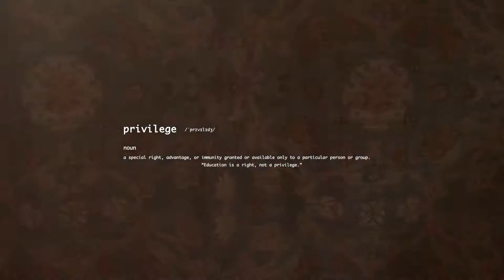Schön! presents | neo-privilege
NEO-Privilege is the first of the NEO video series; explaining the concept of ‘privilege’ through the analogy of a chessboard game. NEO is an art-house educative video series aimed at articulating complex social topics in an accessible, non-patronising manner. Created by art historian filmmaker Emmanuelle Soffe, NEO centers on the harmonious alignment of art and politics. The short episodes are engaging bite-size ingots of constructive art that have the power to educate both younger and older minds on topics such as gender, sexuality, privilege, cultural appropriation, and race.

writing + direction. Emmanuelle Soffe
production. Neo Productions
talent. Robin Jade + Bashir Aziz
dop. Shaka Agina
fashion. Abigail Hazard
make up. Grace Helen Sinnott
editor. Charlie France
colour. Sean Olding
music. d’Voxx
sound. Oscar Davis
fashion assistant. Alessia Campanella
vegan catering. Charlotte Jones
poster artwork. Yoana Puleva